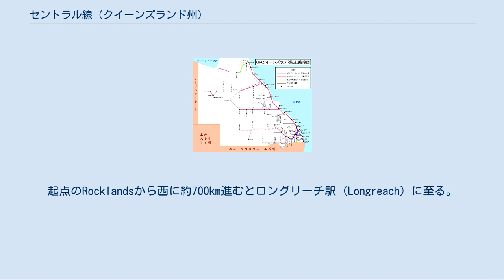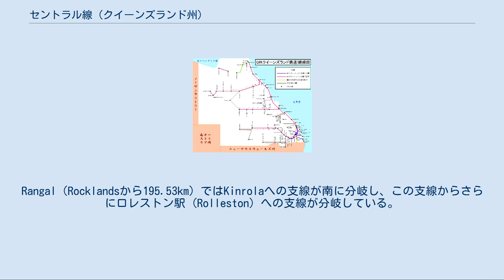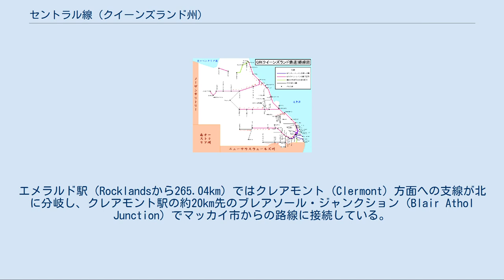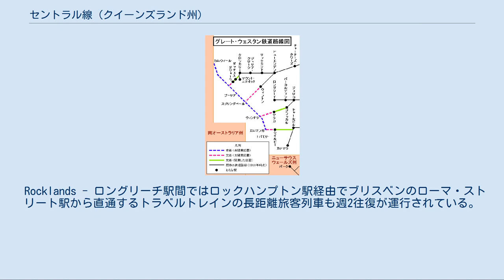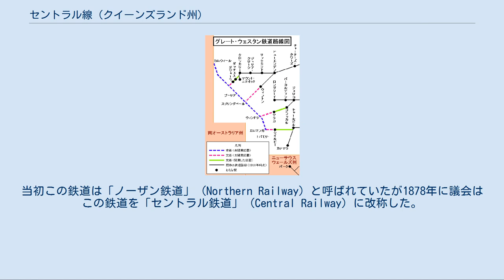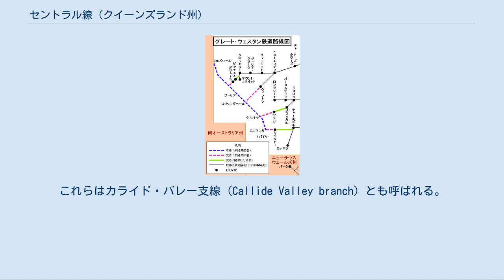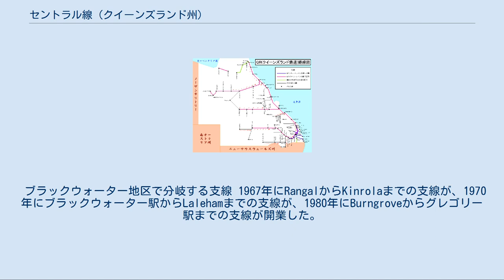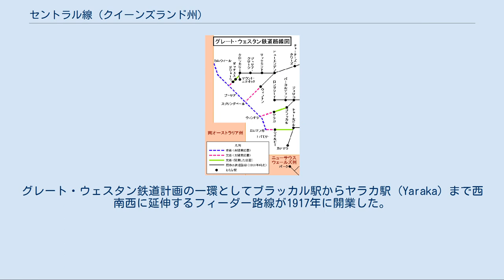セントラル線 (クイーンズランド州)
セントラル線（セントラルせん、英語: Central Line）は、オーストラリア・クイーンズランド州ロックハンプトン市 (en:Rockhampton Region) のRocklandsからウィントン市 (en:Shire of Winton) のウィントン駅までを結ぶQR（クイーンズランド鉄道）の鉄道路線である。
 セントラル線からはいくつかの支線が分岐している。
この記事ではこれらの支線についても述べる。
 QR（クイーンズランド鉄道）路線図 東海岸のロックハンプトン地区から内陸部のセントラル・ハイランズ市 (en:Central Highlands Regional Council) に広がる炭鉱やさらに西のセントラル・ウェスト地方を結び、貨物輸送を主体とする路線である。
ロックハンプトン駅 - Rocklands間の5.82kmの区間はのちにノース・コースト線に編入され、当路線はRocklandsでノース・コースト線から分岐する形態となった。
起点のRocklandsから西に約700km進むとロングリーチ駅 (Longreach) に至る。
その後は北西に約200km進んで終点のウィントン駅に到達する。
ウィントン駅ではマウント・アイザ線ヒューエンデン駅からの支線と接続している。
 ブラックウォーター地区 (en:Blackwater, Queensland) ではいくつもの支線が炭鉱に向けて分岐している。
ブラックウォーター駅（Rocklandsから189.18km）ではKoorilgahへの支線が南に分岐し、終点のKoorilgahの手前のTaurusではさらに南のLalehamに至る約30kmの専用線が接続している。
Sagittarius（Rocklandsから192.09km）ではカラ駅 (Curragh) への支線が北に分岐している。
Rangal（Rocklandsから195.53km）ではKinrolaへの支線が南に分岐し、この支線からさらにロレストン駅 (Rolleston) への支線が分岐している。
Burngrove（Rocklandsから202.36km）ではグレゴリー駅 (Gregory) への支線が北西に分岐し、この支線からさらにエンシャム駅 (Ensham) やゴードンストーン駅 (Gordonstone) への支線が西に分岐し、終点のグレゴリー駅の手前のグレゴリー・ジャンクション (Gregory Junction) では東海岸のマッカイ市 (en:Mackay Region) からの路線に接続している。
 エメラルド地区 (en:Emerald, Queensland) では南北に支線が分岐している。
Nogoa（Rocklandsから263.11km）ではスプリングシュア駅 (Springsure) への支線が南に分岐している。
エメラルド駅（Rocklandsから265.04km）ではクレアモント (Clermont) 方面への支線が北に分岐し、クレアモント駅の約20km先のブレアソール・ジャンクション (Blair Athol Junction) でマッカイ市からの路線に接続している。
 当路線ではQRナショナルが貨物列車を運行している。
 ブラックウォーター地区やその周囲のBoonal、ブラックウォーター駅、Koorilgah、Laleham、カラ駅、Boorgoon、ロレストン駅、Yongala、グレゴリー駅、エンシャム駅、ゴードンストーン駅、ミネルバ駅 (Minerva) から石炭輸送列車がRocklands経由でノース・コースト線グラッドストーン地区 (en:Gladstone, Queensland) まで運行されている。
オーキー・クリーク駅 (Oaky Creek) やジャーマン・クリーク駅 (German Creek) からグレゴリー・ジャンクション - Burngrove - Rocklands 間を経由してグラッドストーン地区まで運行される石炭輸送列車もある。
 セントラル・ウェスト地方では主に穀物、家畜、コンテナ貨物を輸送する貨物列車が運行されている。
 Rocklands - ロングリーチ駅間ではロックハンプトン駅経由でブリスベンのローマ・ストリート駅から直通するトラベルトレインの長距離旅客列車も週2往復が運行されている。
 Rocklands - ウィントン駅間 1865年にロックハンプトンから西に向かう鉄道路線...